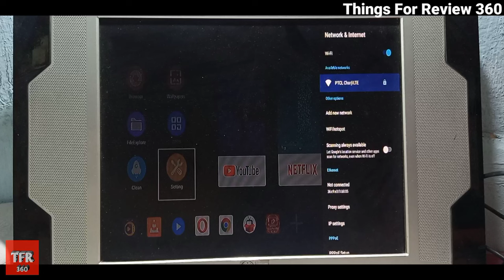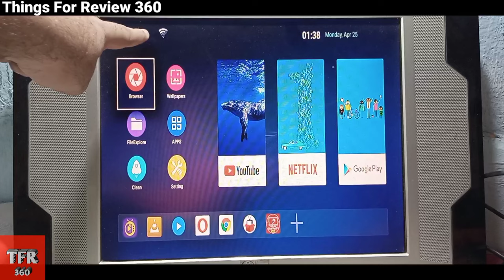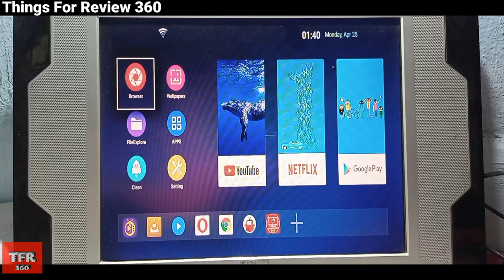Android Tv Box Ko LCD/LED Ke Sath Connect Karnay Ka Mukammal Tareqa | Afzal Khan 360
Android Tv Box Ko LCD/LED Ke Sath Connect Karnay Ka Mukammal Tareqa | Things For Review 360

Host : Afzal Pathan